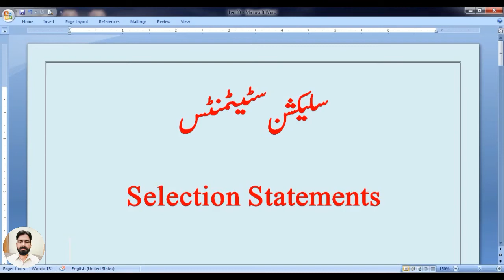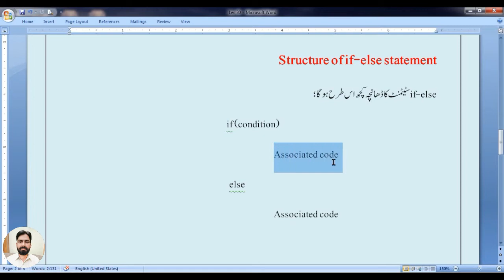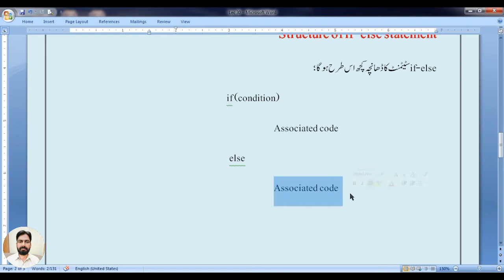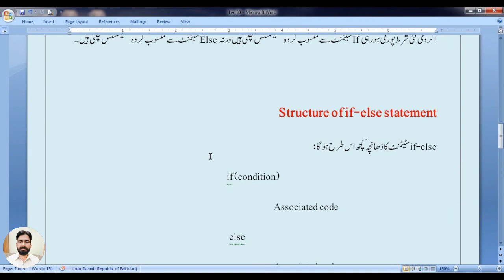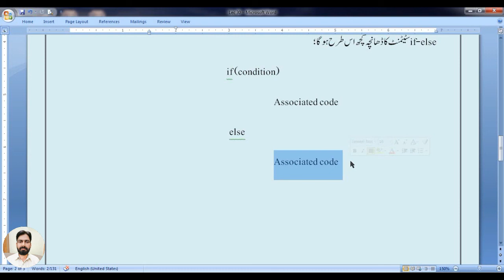Selection Statements | If-Else Statement | Lecture 30 | Computer Science 10th | Programming in C/C++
In this video, you are going to learn about Selection Statements, especially If-Else Statement in C/C++. I hope you are enjoying this C programming course in Urdu / Hindi. We will talk about;
1. Selection in C/C++
2. Control Statements
3. If Else Statement
4. Selection Control Statements
5. Structure and Flowchart of if statement